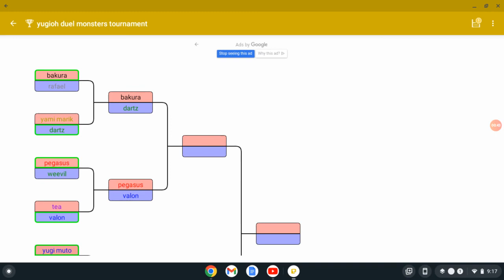yugioh duel monsters tournament bracket update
the first round is now in the books people!